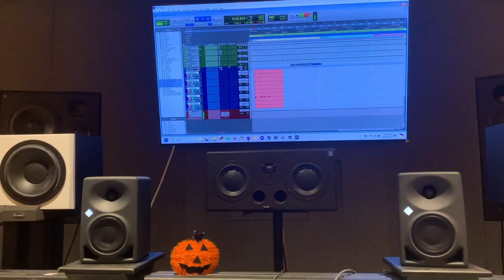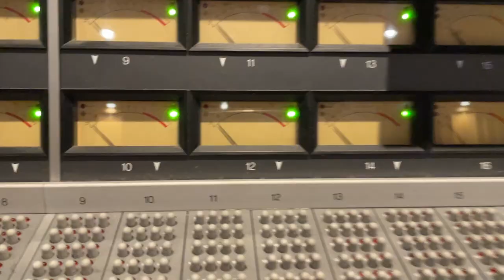Can We Do It In a Cave? - Relentless Moisture MUSIC VIDEO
Can We Do It In a Cave? (Single Version) - Relentless Moisture

To our friends, families, and listeners thank you for your constant support. Fredonia will always be a part of us we love you all

Editor: Andrew Springer (@andrewspringer)
Videos: Jack Britt (@jackxbritt), Gordon Hall (@thiccorito) and Elena Fitzgerald (@elena_fitz_)
Photos: Josie Santaniello (@jo.__.z)

relentless moisture
jack britt - bass
gordon hall v - vocal guitar
andy spingies - drums
joe dubya - vocal guitar

string quartet
violin - marley crane (@marleycrne)
viola - bryce mccandless (@bryce.does.music)
viola - jess slade (@dovealto)
cello - katherine wynn (@katherwynn
arrangement - gordon hall v

lyrics - gordon hall v

cover painting and weird lover boy - davey gomez (@brothers.quartz)
mix and master - relentless moisture (@relentlessmoisture)
recorded at studio a, suny fredonia and creekhouse, fredonia, ny